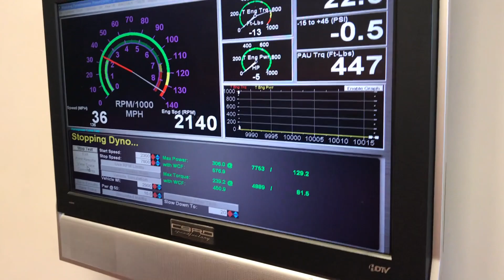Schrick Camed euro S50B32 w/ CSL airbox gets tuned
Kassel Performance dyno tuned my E30 M3 with euro S50B32 swap and a CSL replica airbox.  Gained over 40 rwhp and made the car much more drivable.  On this day the S50B32 made 309rwhp on his dyno, my stock E46 M3 made 264rwhp on his same dyno.